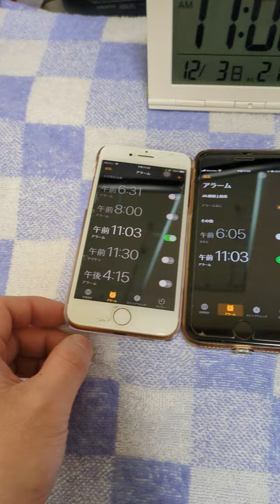【ヒロトデリカット】iphone アラームで「どうなってんだい！？」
ヒロトデリカット
　hiroto Derricott

3台同時にiphoneでアラームを設定して音を鳴らしてみました！
　若干タイミングがずれるようですね

こんな感じで目覚ましを設定し鳴らしたら
朝にびっくりして飛び起きますね！

ヒロトデリカット　あっぱれ！

by カッツマングローブ feat. ヒロトデリカット